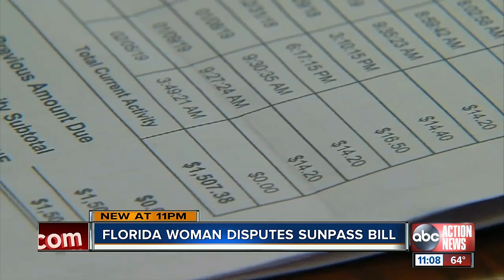SunPass user shares how she got $1,500 toll-by-plate bill down to $76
With countless calls to SunPass customer service, and wait times well over 30 minutes, Vicki Tate wasn't going to stand for a $1,500 toll-by-plate bill.